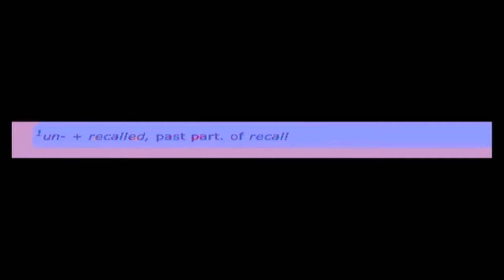unrecalled 2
image graphs with vision